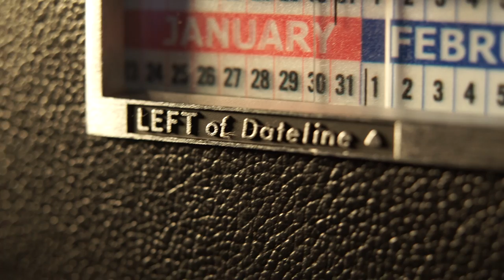Geochron World Clock - Time Everywhere.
Geochron is the world's only geographic chronometer, handmade in Portland, Oregon.  Found in the Pentagon, the White House Situation Room, conference rooms, and the private houses of people around the world who appreciate time, everywhere.